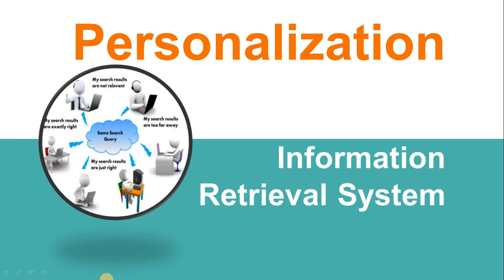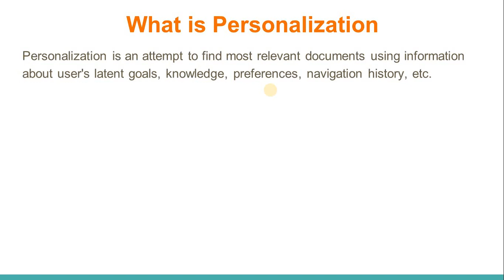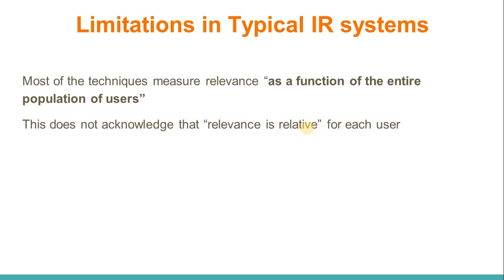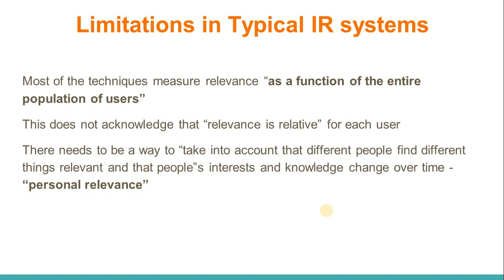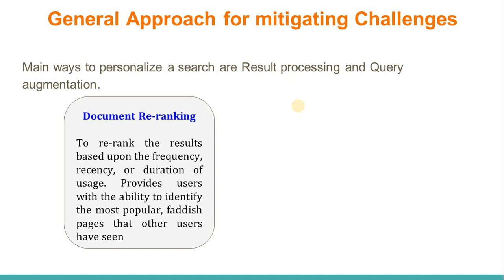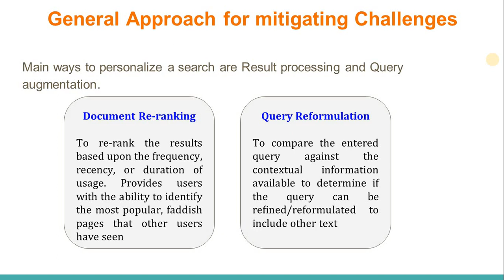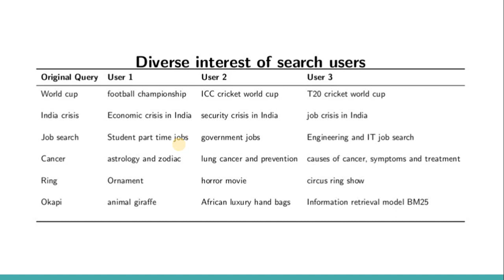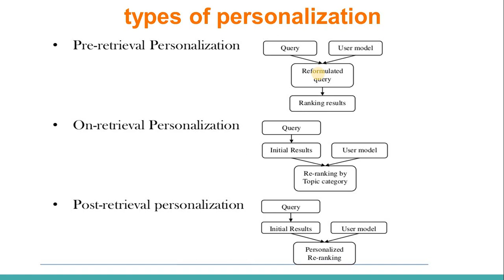30. Personalization in Information Retrieval System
Subject : Information Retrieval (3171718)
Unit 7 : Advanced Topics(As per GTU Syllabus)
Topic name : Personalization in IR